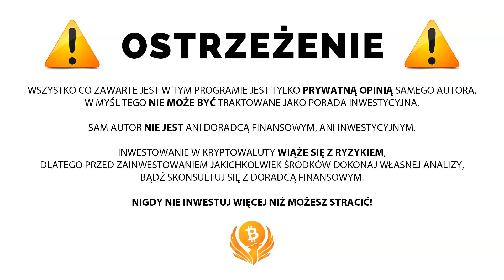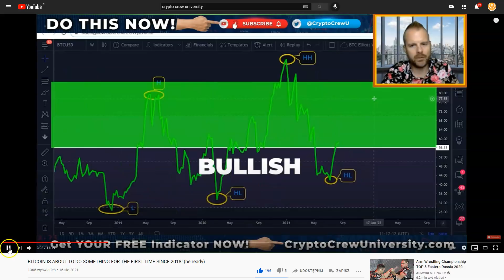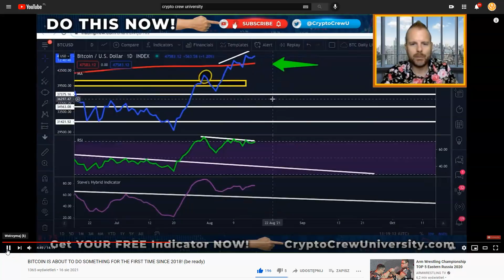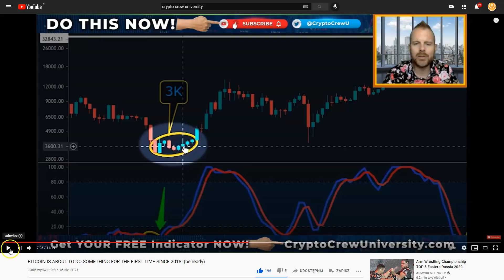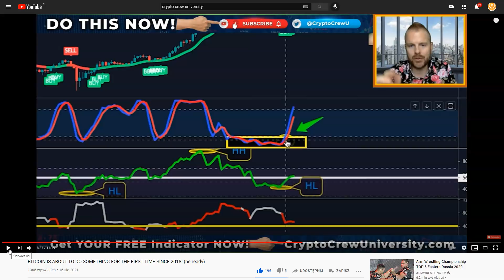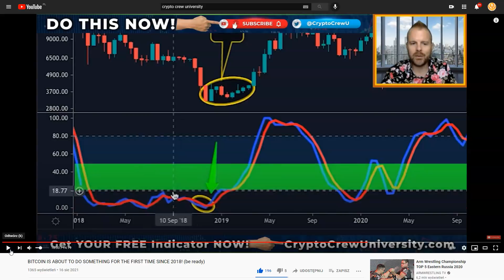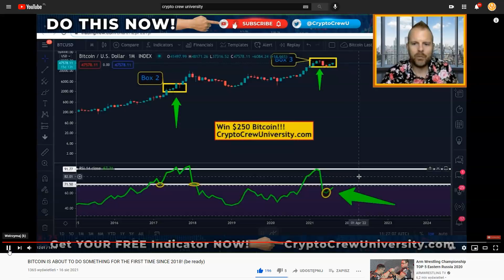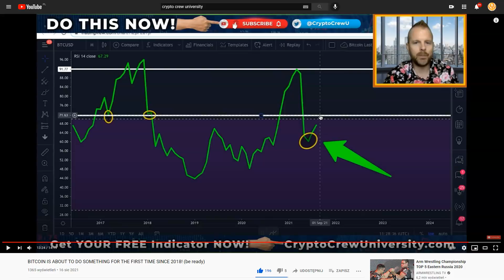WF CRYPTO CREW - CZY BITCOIN ZROBI TO PO RAZ PIERWSZY OD 2018 ROKU? FAKTY NA WYKRESIE BEZ K. KULI?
SPREAKER

PLAYER.FM